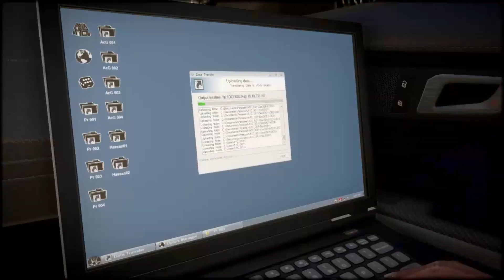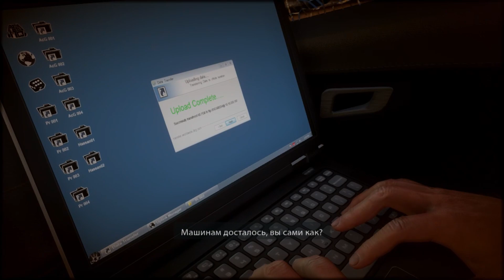Medal of Honor Warfighter. Встреча в Дубае.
Отслеживая путь денег, Мазер и Причер отправляются в деловые районы Дубая, чтобы найти банкира с сомнительными связями.

В этой миссии иногда бывает сложно справиться с управлением на поворотах, и чтобы это исправить при повороте надо нажимать ручной тормоз "ПРОБЕЛ".